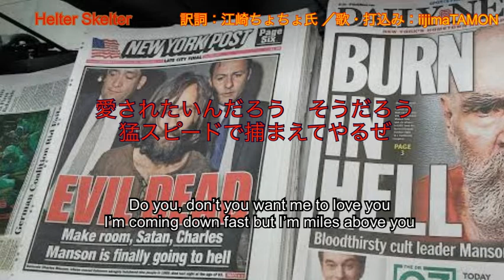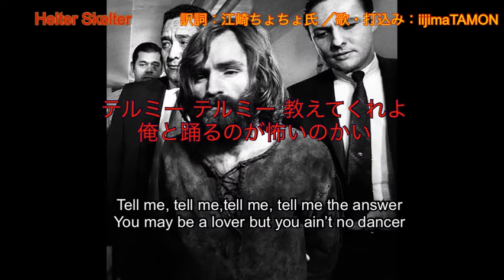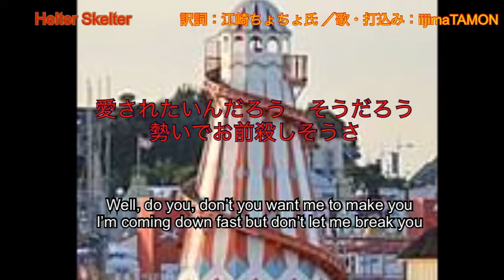Helter Skelter White Album Challenge in Japanese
♯ホワイトアルバムチャレンジ